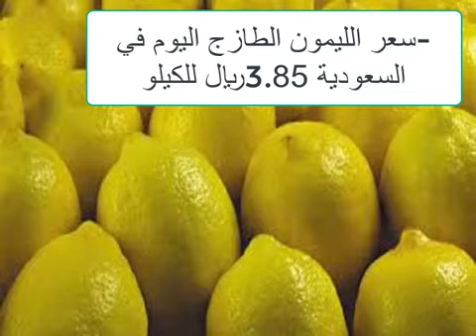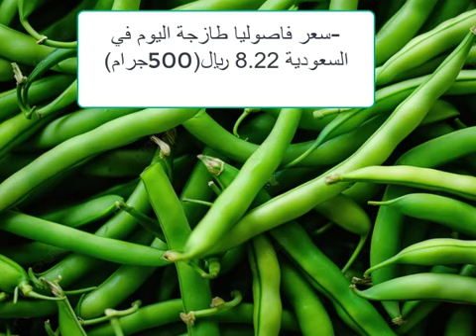أسعار الخضراوات في السعوديةملوخية فاصوليا طماطم بطاطس باذنجان الاربعاء 2 /7/ 2024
أسعار الخضراوات في السعوديةملوخية فاصوليا طماطم بطاطس باذنجان الاربعاء 2 /7/ 2024 طيور_فوق_السطحشاهد أيضا
5 انواع خضار موجدين طول الشتاء وثمنهم مش غالي هيخلوا البيض يزيد دون انقطاع طول السنة
4 طرق غير مكلفة لعلاج مرض أعين الدجاج الرغوة والتورم ودمعة العين مضمونة هتعالج مرض عين الدجاج نهائياِ
5 طرق سحرية وغير مكلفة لعلاج كساح الطيور والدجاج بعدهم ستودع الكساح وعدم القدرة على المشي عند الدجاج
5 طرق سحرية وغير مكلفة لعلاج كساح الطيور والدجاج بعدهم ستودع الكساح وعدم القدرة على المشي عند الدجاج